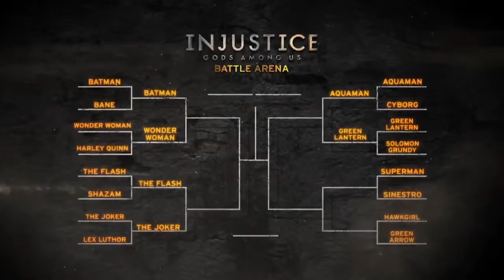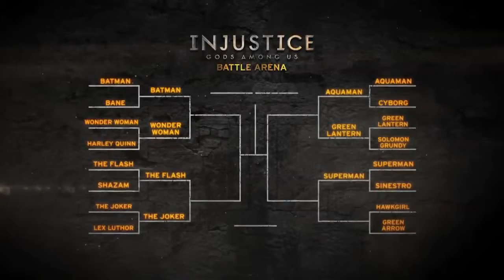Injustice Gods Among Us-Superman VS Sinestro Trailer